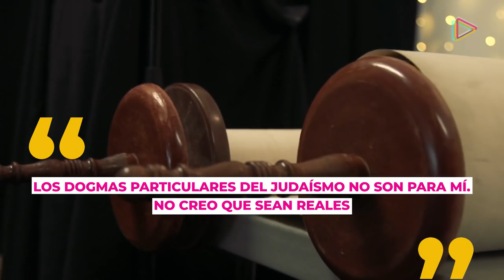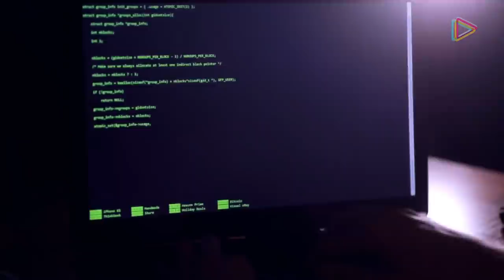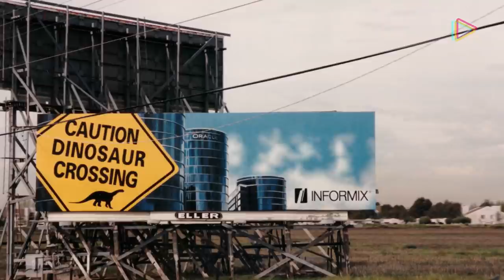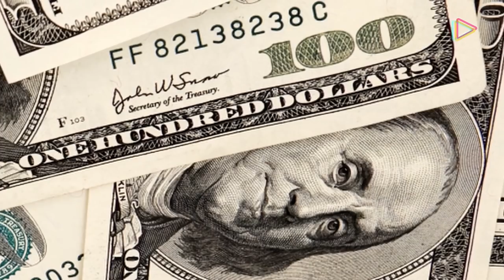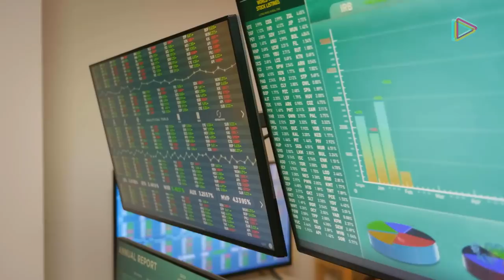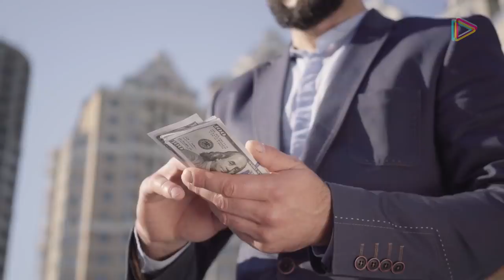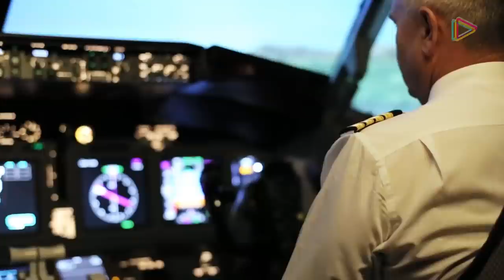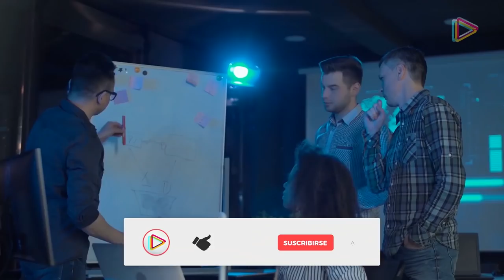La Loca Historia Del Excéntrico Fundador De Oracle, Larry Ellison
Lawrence Joseph Ellison, mejor conocido como Larry Ellison, es el estereotipo perfecto de un magnate, uno que vive una vida de lujos y pasiones, aunque no siempre fue así. Se hizo multimillonario solo a los 49 años. Desde entonces, su fortuna personal –hoy valorada en 78,900 millones de dólares– no ha parado de crecer.

Pero lo más extremo de su excéntrico comportamiento es haberse convertido en el dueño de la sexta isla más grande de Hawaii; Lanai, donde  Ellison se mudó de forma definitiva en diciembre del 2020, muy probablemente a pasar sus años dorados.
Prepárate porque vamos a los pormenores de la excéntrica y alocada vida de Larry Joseph Ellison.